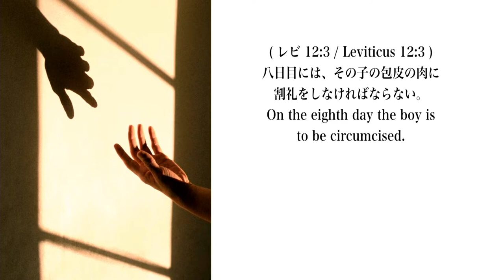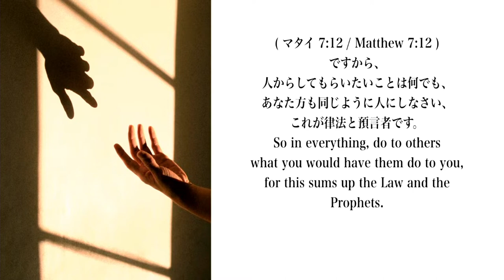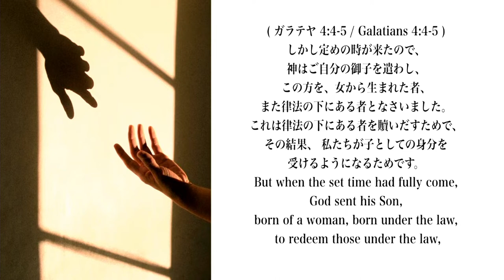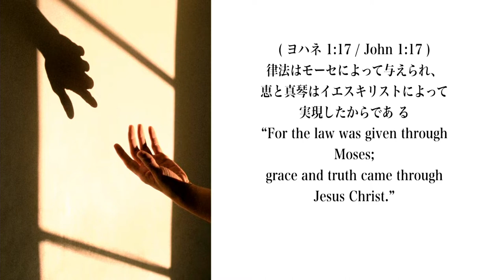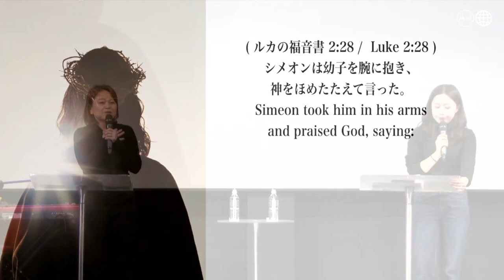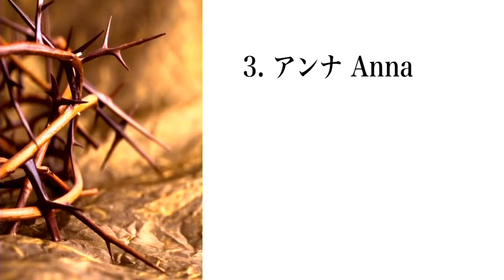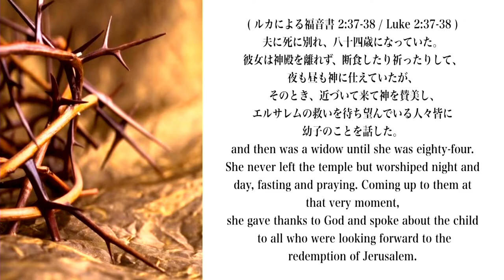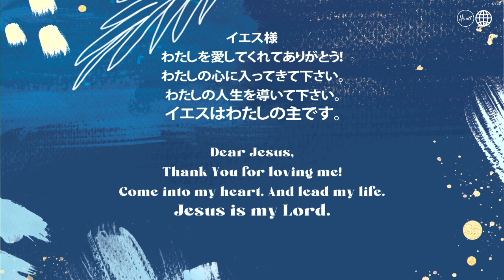ルカによる福音書シリーズ Series from the Gospel of Luke 2 主イエスを見る Looking at Jesus 細江由美師 Ps. Yumi Hosoe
◎要約　Summary ◎

挨拶　0:00

ポイント① 「神の言葉に従って Following God’s word」8:18

☆御言葉　Scriptures
(レビ 12:3/Leviticus 12:3)
(ルカ 1:31 / Luke 1:31)
(レビ 12:2,4 / Leviticus 12:2, 4)
(レビ 12:6 / Leviticus 12:6)
(レビ 12:8 / Leviticus 12:8)
(ガラテヤ 4:4-5 / Galatians 4:4-5)
(マタイ 7:12 / Matthew 7:12)
(ヨハネ 1:17 / John 1:17)

ポイント② 「シメオン Simeon」19:58

☆御言葉　Scriptures
(ルカの福音書 2:28/Luke 2:28)
(ルカの福音書 2:30-33 / Luke 2:30-33)
(ルカの福音書 2:35 / Luke 2:35)
(ヨブ42:5 / Job 42:5)

ポイント③「アンナ Anna」28:10

☆御言葉　Scriptures
(ルカによる福音書 2:37-38/Luke 2:37-38)
(イザヤ 62:6,7 / Isaiah 62:6-7)
(1 コリント 6:19 / 1 Corinthians 6:19)

招き 41:35